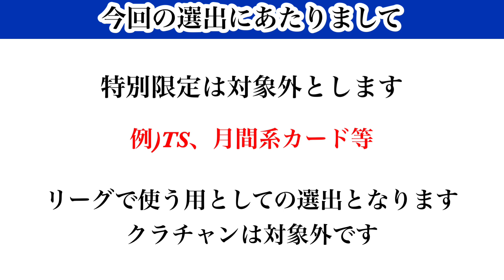【Jクラ】#1414 フォーカスドプレイヤー第4弾登場時点での各ポジションベスト5を決めていきます！どの強者がランクインするのか！LMFリーグ編#jクラ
Jクラ2023各ポジションベスト5選出再生リスト

【目次】

0:00 スタート
2:32 企画説明
3:58 第5位
6:44 第4位
10:13 第3位
12:37 第2位
14:55 第1位